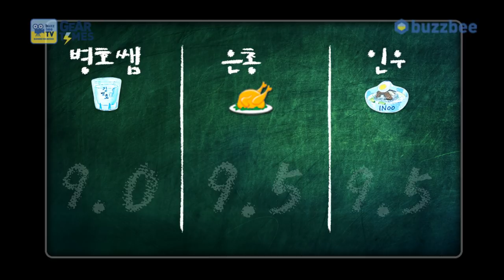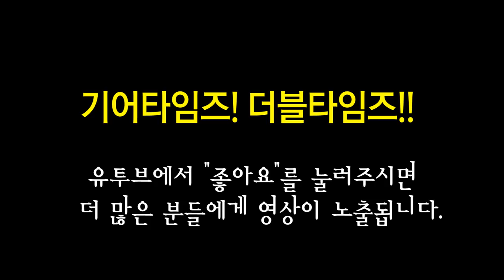스트랜드버그 Strandberg 일렉기타 Boden Fusion